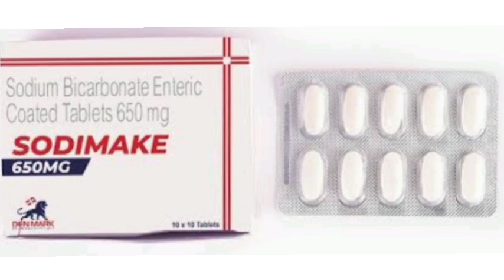SODIMAKE 650MG Tablets Sodium Bicarbonate Enteric Coated Tablets 650 mg